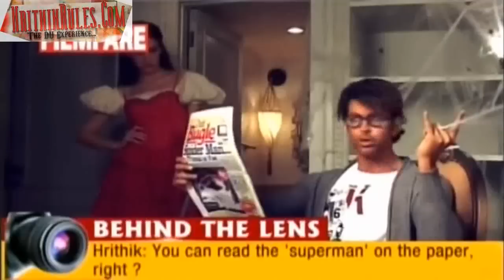Hrithik Roshan's Photoshoot - Filmfare Anniversary Issue 2010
Behind the scenes of Hrithik's photoshoot with Filmfare.
Courtesy: Jayant [HrithikRules-Forum]